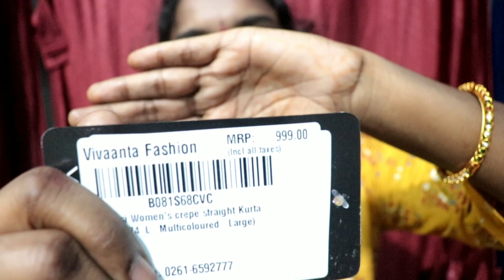Amazon kurti Haul under 250/- 300/-|| సూపర్ kurtis కేవలం 250 నుండి 300 లోపు మాత్రమే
Amazon kurti Haul under 250/- to 300/-|| సూపర్ kurtis కేవలం 250 నుండి 300 లోపు మాత్రమే

This Amazon Designer Kurti haul is an Amazon Kurti Haul where I talk about Online Designer Kurtis which I bought for my online Kurti shopping haul. The focus of this Amazon Designer kurti haul will be on the best online designer kurtis that can be bought through online kurti shopping on Amazon. This Amazon Designer Kurti haul is the latest  haul video which will be the best Amazon Kurti haul 2020.

Amazon Links -
Blue & White
Pink & White
Dark Blue
Mustard Yellow